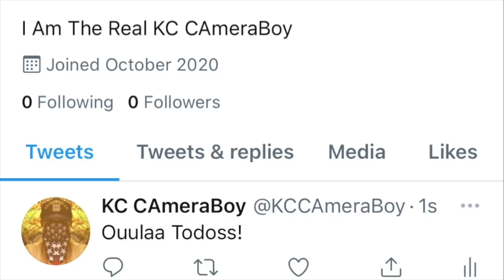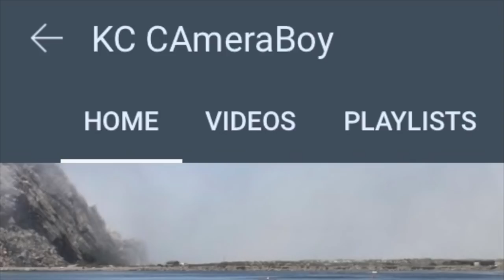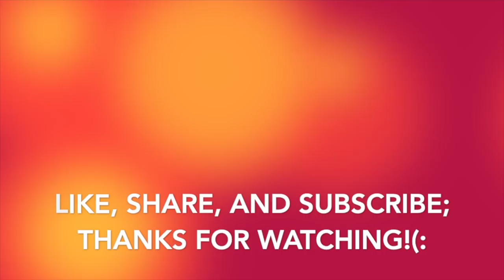Self-Entittled Grandpa Abuses Of His Right To Be Dumb & Gets Educated By Police-1st Amendment Audit